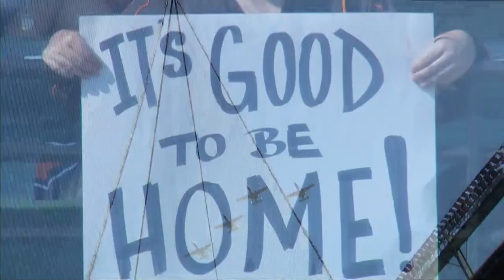Author Michael Ortman talks about O's history on opening day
Michael Ortman, author of "Opening Day: 50-For-50," joined Melanie Newman on "O's Xtra" pregame to discuss the Orioles' history on opening day. More